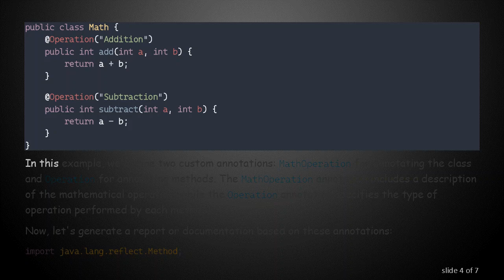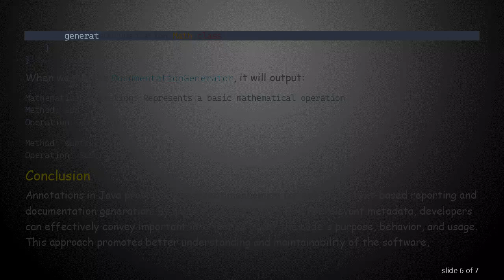Implementing Annotations for Text-based Reporting and Documentation Generation in Java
Summary: Learn how to leverage Java annotations for enhancing text-based reporting and documentation generation in your projects. Explore the benefits and practical implementation of annotations in Java programming.

In Java programming, annotations serve as metadata that provide information about the code but do not directly affect the execution of the program. They can be used to add descriptive elements to classes, methods, fields, and other program elements. While annotations are commonly used for various purposes such as code analysis, validation, and configuration, they can also be leveraged for enhancing text-based reporting and documentation generation.

Why Use Annotations for Reporting and Documentation?

Annotations offer a structured way to embed additional information directly into the source code, making it easier to generate reports and documentation. By annotating specific elements of the code, developers can convey important details and instructions that are crucial for understanding the behavior and usage of the software.

Practical Implementation

Let's consider a scenario where we want to generate documentation for a Java class that represents a mathematical operation. We can use annotations to provide additional information about the class and its methods, which will be included in the generated documentation.

In this example, we define two custom annotations: MathOperation for annotating the class and Operation for annotating methods. The MathOperation annotation includes a description of the mathematical operation, while the Operation annotation specifies the type of operation performed by each method.

Conclusion

Annotations in Java provide a convenient mechanism for enhancing text-based reporting and documentation generation. By annotating code elements with relevant metadata, developers can effectively convey important information about the code's purpose, behavior, and usage. This approach promotes better understanding and maintainability of the software, ultimately leading to improved collaboration and productivity in software development projects.